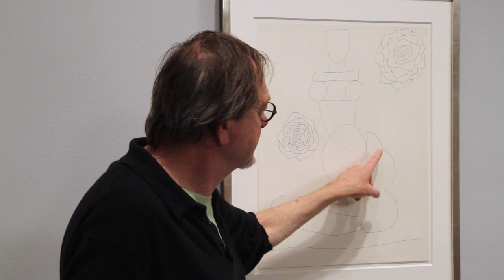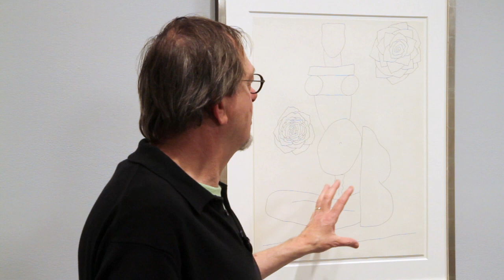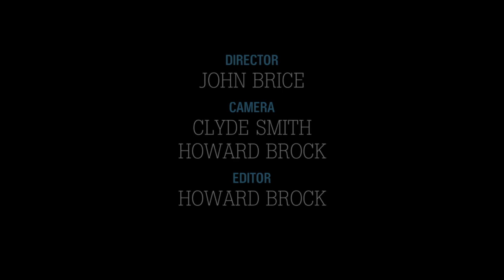“Promise and Mastery” Artist Tom Wudl on Brice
California artist Tom Wudl takes the us along on Brice’s journey to becoming a “master”. Mr. Wudl discusses works from 1947 to 1978. In particular, he focuses on selected drawings Brice produced between 1965 to 1980 from Brice’s 2010 LA Louver Gallery exhibition.